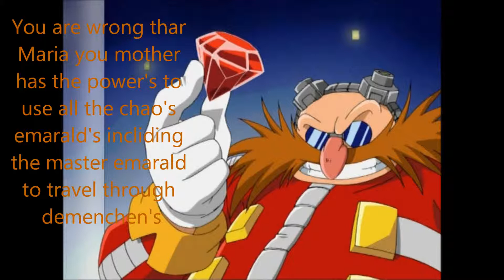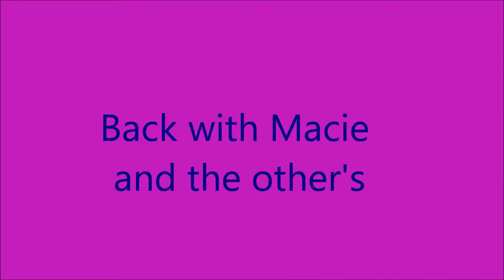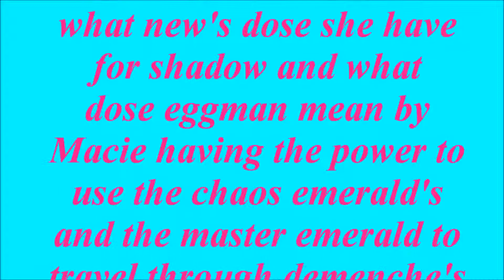The Beging Part 6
*READ ME FOR SOME NEW'S*
This is part 6 so no bad comment's cuz I will remove it and Penny will kill you if you dislike too and for some of my subcriber's Penny is my new friend and she don't have a compeuter so she is sharing my youtube and deviantart account and the pic at 1:51 is not mine it's by prestontea16 so I give her credit to this pic